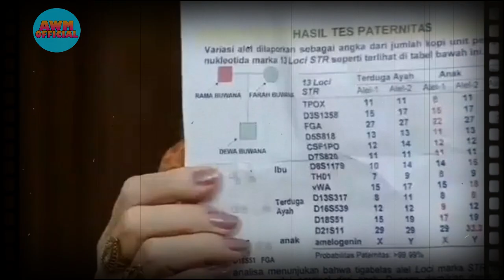BUKU HARIAN SEORANG ISTRI HARI INI SELASA 19 OKTOBER 2021 EPISODE 418-419 FULL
APAKAH DEWA SUDAH MENGENAL CORNELIA SEBELUM MENIKAH DENGAN NANA ???